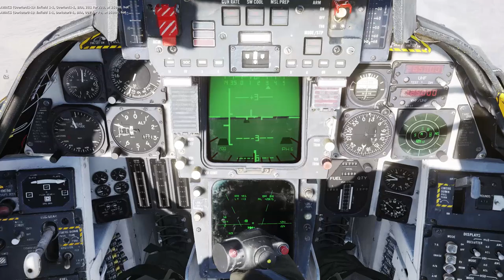[DCS World] BlueFlag Modern BVR "Tomcat still got it!"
Even after AIM54 burntime change, if you set it right F14 still have claws...